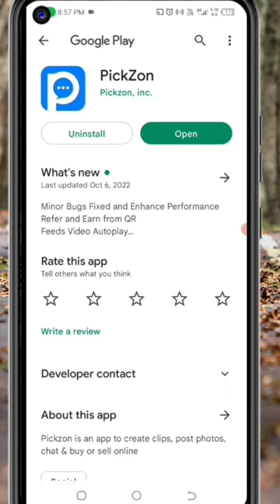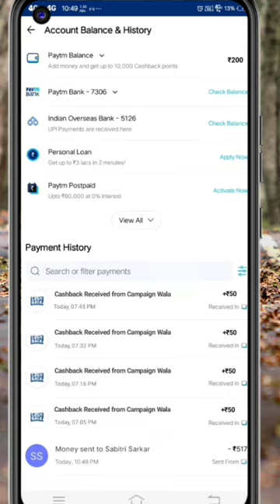🤑Today New Campaign Loot Offer 50₹+50₹+666₹ Instant Paytm Cash || Tasks💰Campaign BUG|| New Paytm app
🤑Today New Campaign Loot Offer ₹+9₹+777₹ 5555 Instant Paytm Cash || Tasks💰Campaign

Code: PZv5aE

quote paytm
2 paytm accounts
2 paytm in one phone
2 paytm account kyc
loot paytm cash
loot paytm
loot paytm gold
3 patti paytm cash 2021
50 rs paytm loot
5 rs paytm cash
bp paytm
e paytm
e-campaign
1 paytm cashback points equal to
1 paytm first points equal to
2 paytm accounts
2 paytm in one phone
20 paytm cash
paytm 7 pe 700 cashback offer
paytm 9apps